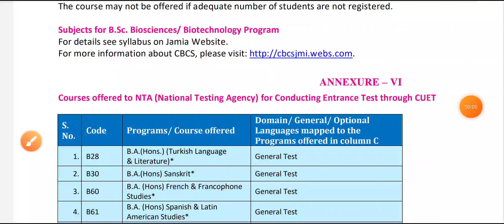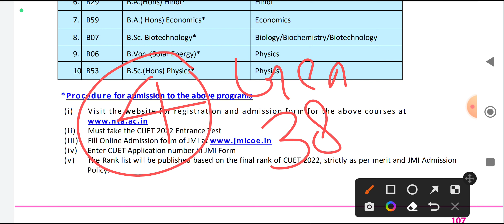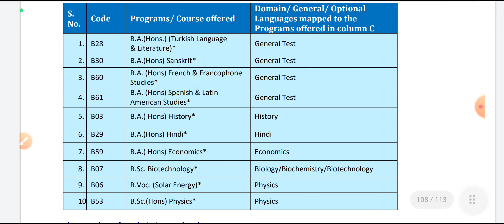JAMIA MILLIA ISLAMIA CUET BA(Hons)History Eligibility Criteria, Cut Off, admission Process 2022